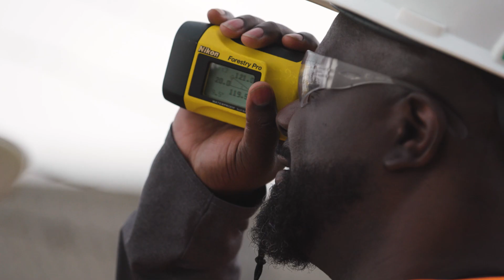Leidos - Deliver Powerful Results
Are you looking for opportunities in transmission line engineering, distribution line engineering, substation engineering, system planning, or project management? Leidos might just be the fit for you.